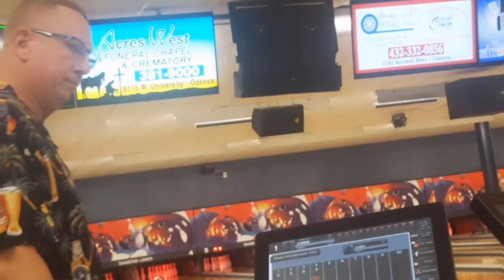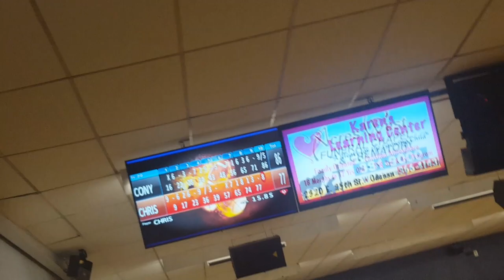Bowling 🎳 with hubby